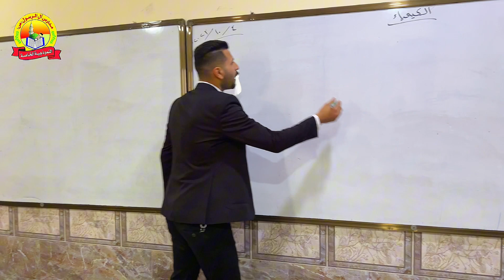علم الكيمياء للاستاذ حسين ثانوية ال الرسول الاهلية النموذجية